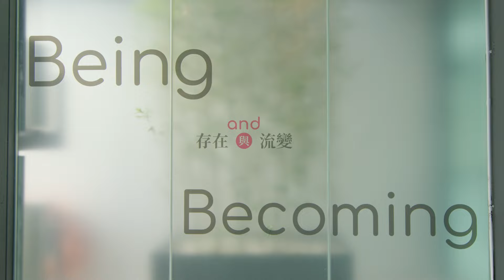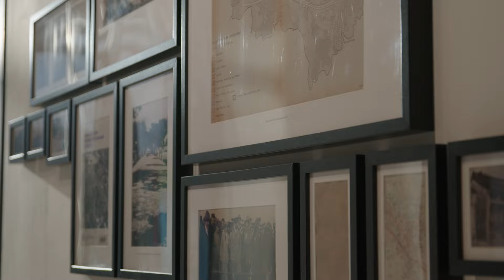粉嶺北社區聯絡中心 現已開放 Fanling North Community Liaison Centre is Now Open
為加強與公眾的溝通，土木工程拓展署設立粉嶺北社區聯絡中心，讓公眾可透過中心內以「存在與流變」為題的展覽，以不同的視聽展品，了解更多有關粉嶺過往及未來發展的資訊，並可從中窺見粉嶺如何在城市發展和鄉郊保育之間取得平衡。

中心的建築展現當代簡約設計風格。其建築理念揉合建築和景觀設計，透過天窗和玻璃幕牆，將日光引入室內。光影隨著不同時間變化，為室內空間構築出獨特的景緻。

粉嶺北社區聯絡中心已開放，歡迎公眾人士參觀。開放時間或因特別活動安排有所調整，建議訪客前往本中心前，於辦公時間致電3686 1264查詢。

To enhance communications with the public, Civil Engineering and Development Department has set up the Fanling North Community Liaison Centre. Visitors can learn more about the past and future development of Fanling District and catch a glimpse of the achievement of optimal equilibrium between a dynamic urban development and a static sub-urban conservation through different visual and audio exhibitions with the theme of “Being and Becoming”.
The centre adopts contemporary minimalistic design with the concept of fusing architectural and landscape designs.  We would like to utilise natural sunlight in the centre, and hence sky-light and glass partitions are introduced.  While the angle and intensity of sunlight change with time and seasons, visitors can enjoy a unique scenery inside the centre with the reflection of sunlight through glass partitions.
The Fanling North Community Liaison Centre is now open, the public is welcome to visit. Opening hours may be adjusted due to special activities. Visitors are suggested to contact the Centre at 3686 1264 during office hours ahead of visits.